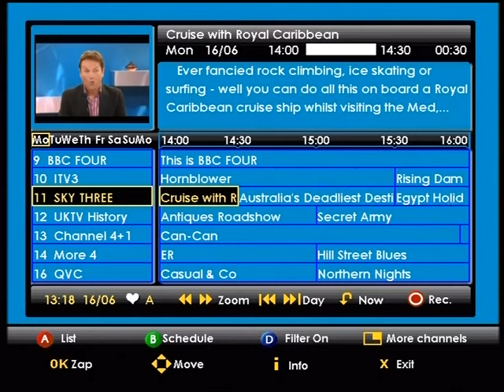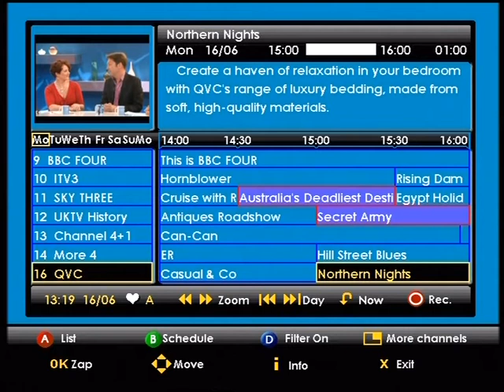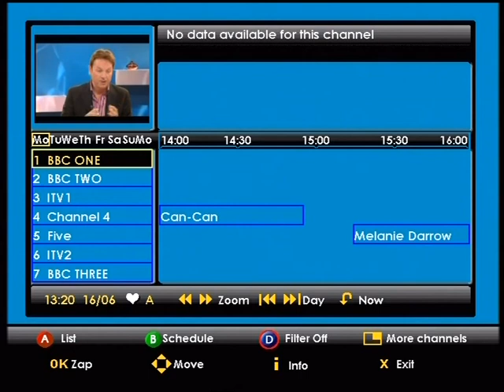Sagem DTR67250t EPG screens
move around the EPG grid, zooming, list view, genre view, highlight recordings on grid